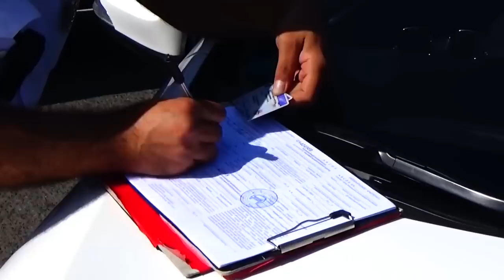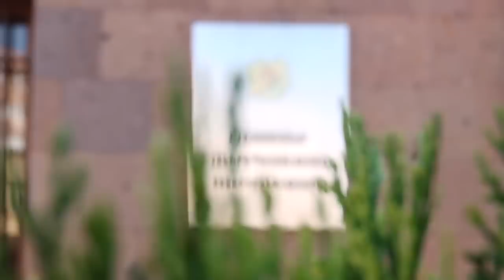«Օրենքով գողերին» բերման են ենթարկել ոստիկանության բաժիններ